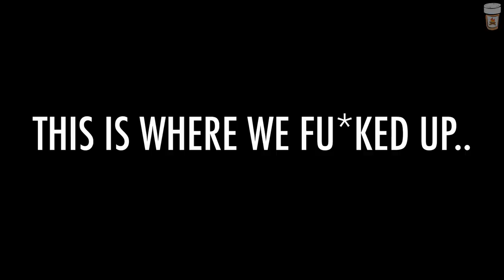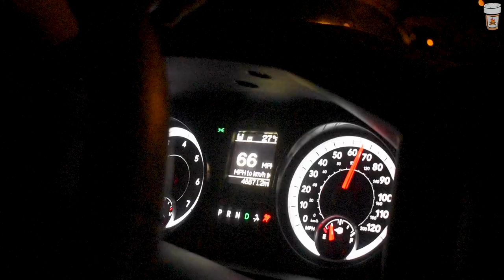THIS IS WHY CONOR MCGREGOR LOST..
I spoke too soon.